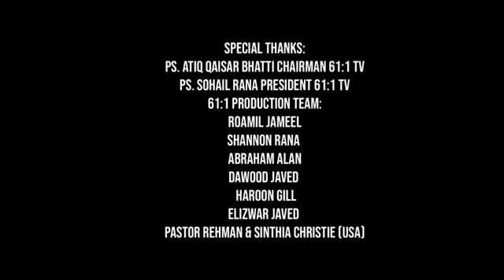Quddus Khuda (Chorus) By Shahid Chaman & Bro Khurram Pervez.Masihi Geet